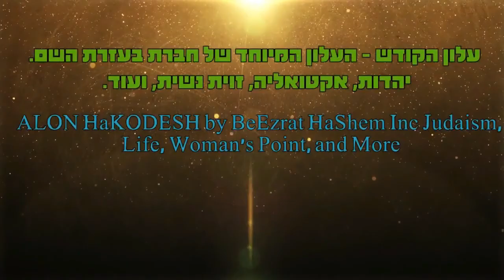מכתב מדהים מילדה בת 8 הרב אפרים כחלון